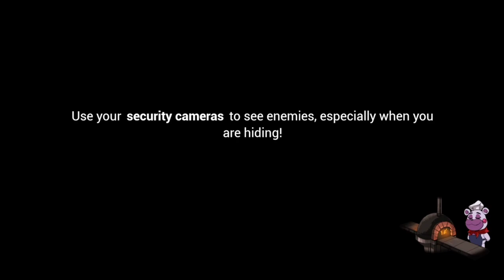Five Nights at Freddy's: Security Breach | Part 9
So I played Five Nights at Freddy's: Security Breach again today. I played longer than the video is, but due to storage issues, I shortened the video to around 20 minutes long instead of 40 minutes. So I'll either upload another Security Breach video later today or tomorrow. In the meantime, in this video I am working on decommissioning Glamrock Chica. Hope you guys enjoy the video.